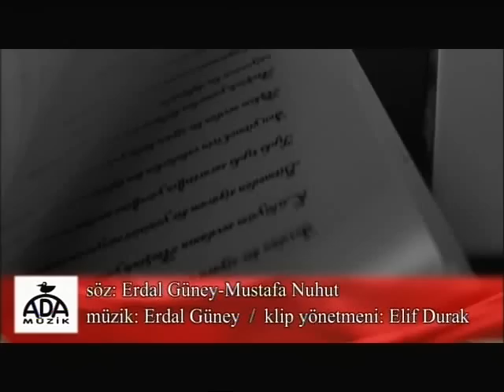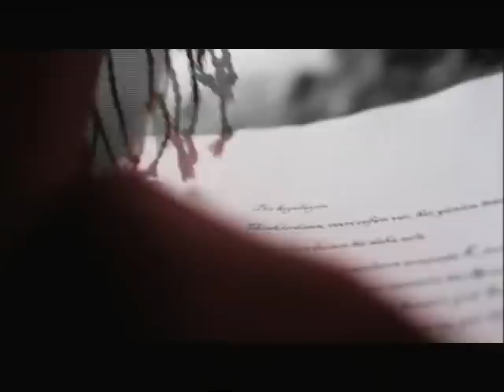Erdal Güney - Bir Kıyıdayım